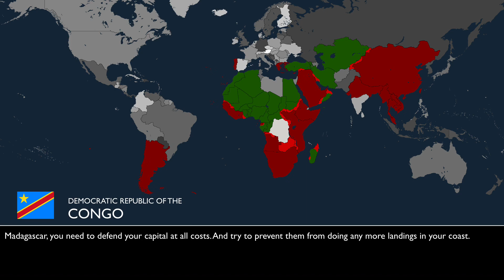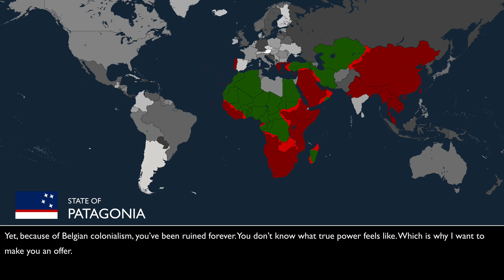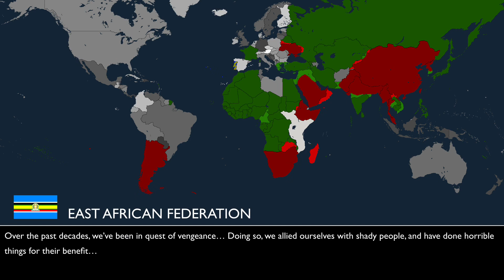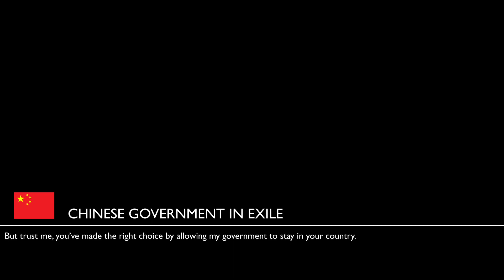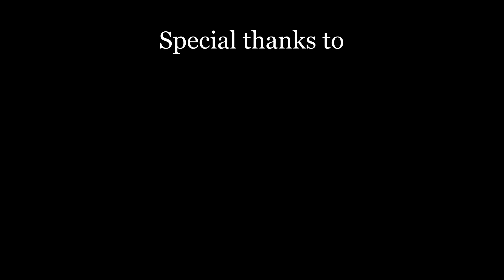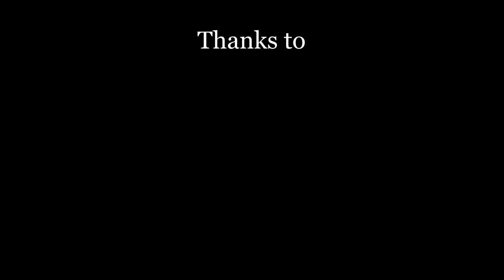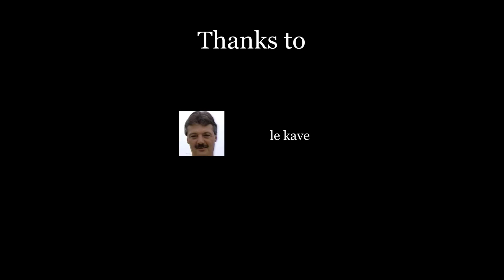Medium Regnum | Alternate Future of the World | Episode X - Crescendo (Season Finale)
The manipulators have finally revealed themselves and their true nature, and are ready to fight anyone who dares opposing them in their quest of global dominance. Who will win this final battle?